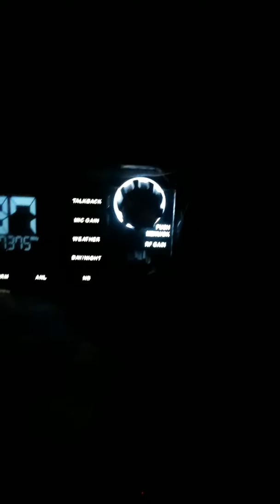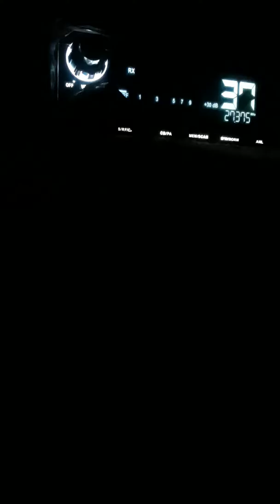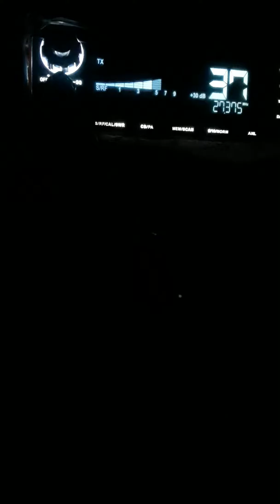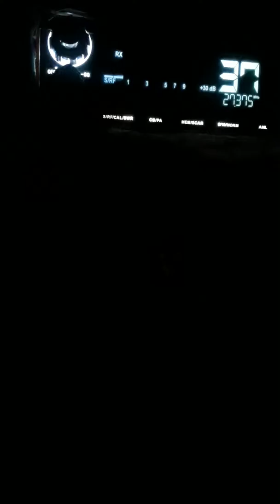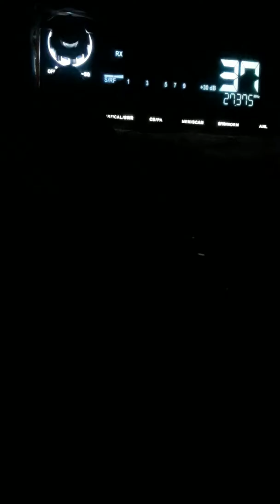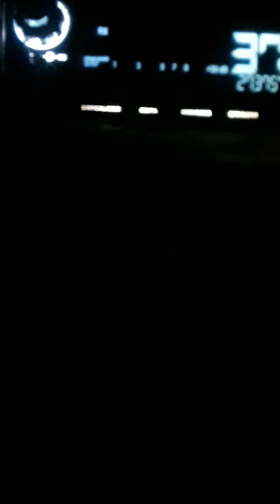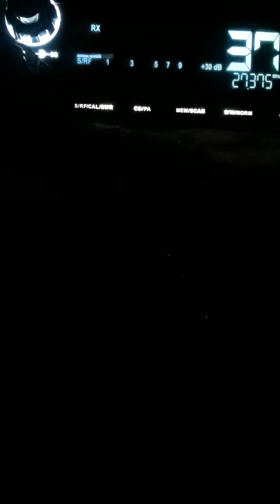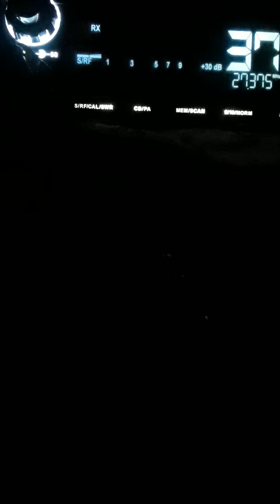Stoolas Finally Got Right.!. Lol...April 29, 2019